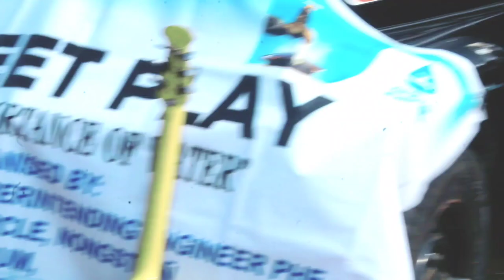ka awarenes programe jong ka JJM PHE Nongstoin